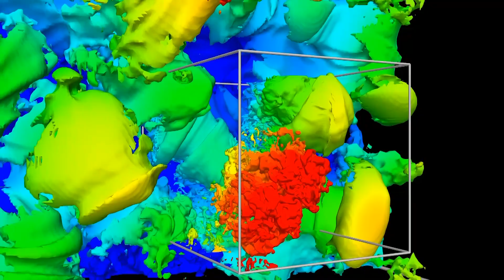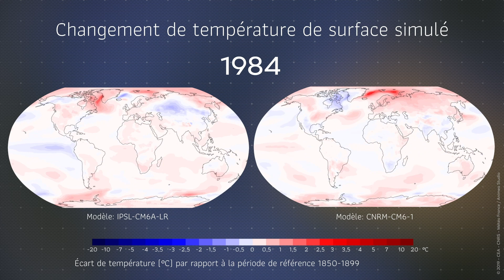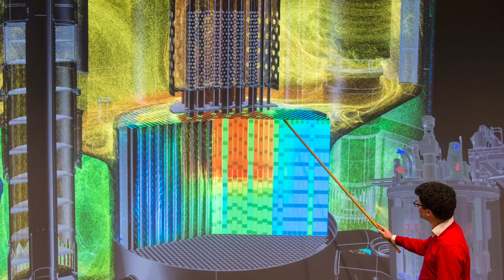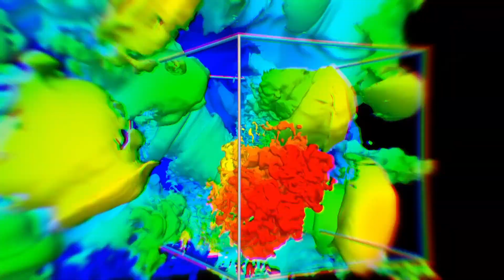[Scientifique, toi aussi !] S'engager dans les sciences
En choisissant un métier scientifique, vous pourrez agir dès à présent pour la santé, la lutte anti-terroriste, le climat… mais aussi vous engager pour l’avenir en améliorant les énergies ou en développant des innovations technologiques : réalité virtuelle, simulation numérique… Le choix des possibles est immense !

Pour en savoir plus sur les métiers de la recherche scientifique